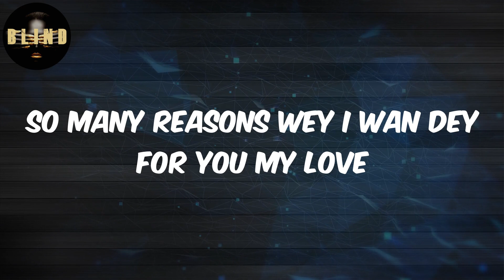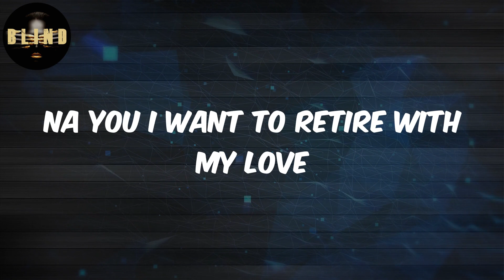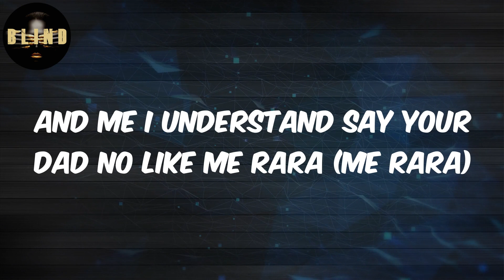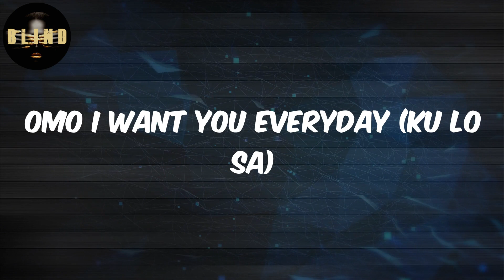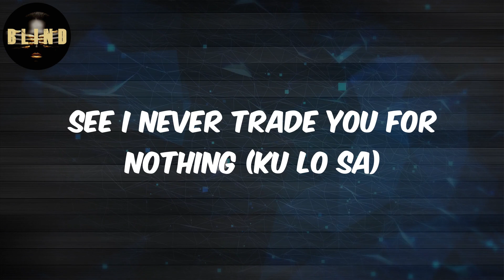Oxlade - KU LO SA - A COLORS SHOW (Lyrics)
Lyrics:
So many reasons wey I wan dey for you my love
Na you I want to retire with my love
See all the li ku ku things you do de make me no no (Oh no no)
Baby come (Ku lo sa)
I want make we dey (Ku lo sa)
Ku lo sa o
Sheybi na this kind of thing wey de make man see yawa (See yawa)
See I want make you know say me dey for you guarra (Gurantee o)
And if the price be that I for like to see yawa (See yama)
This love making me de stunting
Without you I no fit do nothing
Omoge tell me what’s up gannn
I never trade you for nothing
Baby baby I for like make you (Pull over)
Oh baby baby oh no no (Ku lo sa)
Omo I want you everyday (Ku lo sa)
You making me high go low
You making younger boy go loko
You making young boy go loko
Pull over
This love making me de stunting (Ku lo sa)
Without you I no fit do nothing (Pull over)
Omoge tell me what’s up gannn (Ku lo sa)